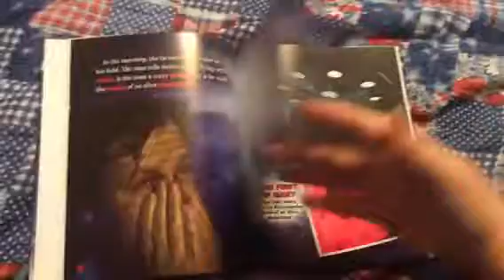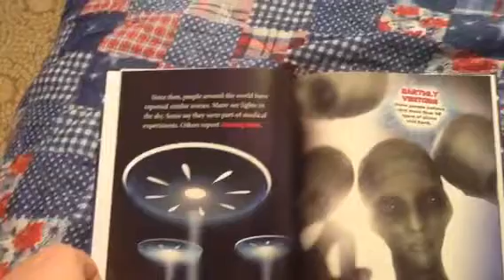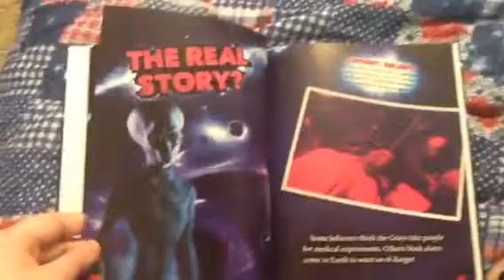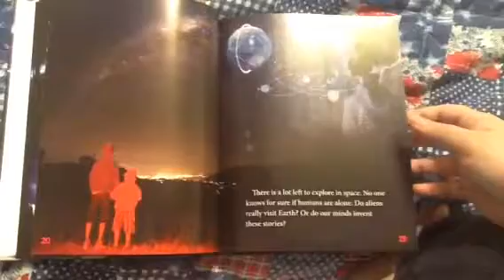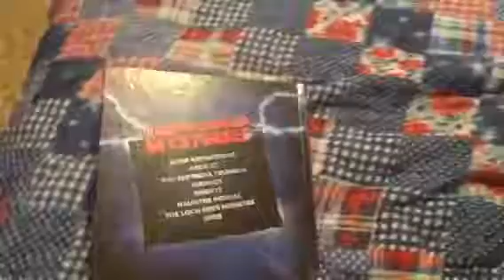Special Storytime: Alien Abductions (Toono This Weekend)